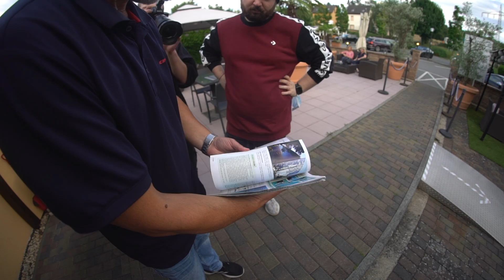Heiratsantrag im Aquarium Restaurant! 😍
• Mein Aquarium Equipment